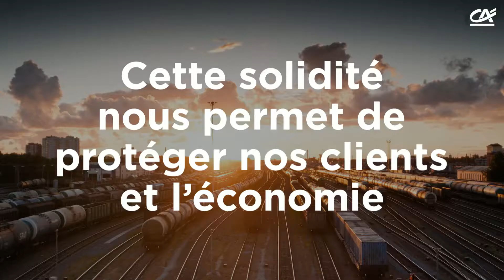Résultats financiers du 1er trimestre 2021 : les chiffres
Voici comme chaque trimestre, nos résultats financiers. Toutes nos équipes à travers le monde ont réalisé une performance solide. Merci à elles.